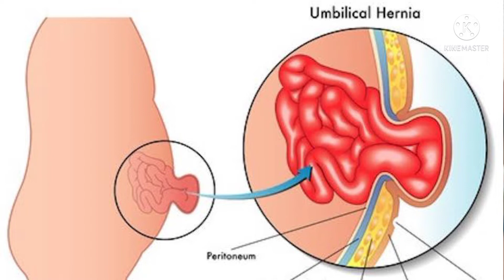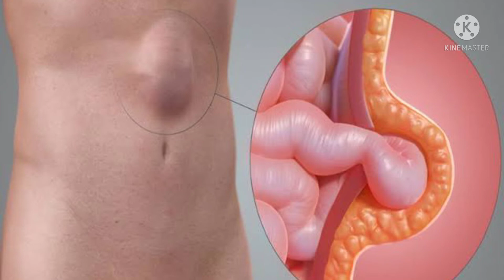Umbilical Hernia cause symptoms precautions& treatment in Hindi||अंबिलिकल हर्निया, कारण,लक्षण उपचार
आप लोगो के बीच मे मै लगातार हेल्थ टिप्स फिटनेस फार्मूला देता रहता हूं भगवान से प्रार्थना है कि आप लोग हमेशा सुखी और समृद्ध रहे। हमारे चैनल पर स्वास्थ्य से संबंधित जानकारी दी जाती हैं की आप लोग सतर्कता बरतें। हम इस चैनल को कोविड काल में सब तक जानकारी देने के लिए किया था। मेरी कोसिस जारी रहेगी की हमारे veiwer हमेशा सुखी और समझदार रहे ताकि अपने जीवन काल तक उनको हैल्थ सम्बन्धित कोई परेशानी नहीं झेलनी पड़े। स्वास्थ्य रहो मस्त रहो।
Arunkumaryadav
vitamin
coronavirus
fever
typhoidfever
viralfever
obesity
AcuteGastritis
healthtips
Diabetic
diabetesDiet
Diabetescare
hypertension
heartblockage
cholesterol
LDL
HDL
VLDL
TT injection
Tetanus Disease precautions cause and symptoms
Rabies Vaccine
Anti Rabies
Vaccination
rat ko gahari nid lane ka ghareloo upay
About vedio
inguanal hernia in Hindi
महिलाएं me Hernia ke lakshan
Hernia operation kharcha
mahilavo me Hernia ka ilaaz
Hernia belts ke fayde
Bina operation hernia ka ilaz
nabhi hernia ke lakshan
umbilical hernia in adult
umbilical Hernia surgery
umbilical hernia baby
umbilical Hernia in women's
umbilical Hernia picture
umbilical Hernia size in adult
umbilical Hernia symptoms
what are the cause of umbilical Hernia in adult
when to worry about umbilical Hernia
what is Hernia
hernia kya hai
Hernia cause
Hernia symptoms
hernia treatment
Hernia kaise thik kare
hernia kaam karne ka gharelu upaye
Hernia me excercise
Hernia me yoga
about Me
@Dr. Arun health talks
@अद्भुत आयुर्वेद
about Vedio
what is Hiatus Hernia cause symptoms Types investigation precautions and treatment in Hindi
what is Hiatus Hernia
what is Hiatus Hernia Diet
what is Hiatus Hernia symptoms in female
what is Hiatus Hernia symptoms in male in Hindi
what is Hiatus Hernia surgery in Hindi
what is Hiatus Hernia cause in Hindi
how to fixe a hiatus Hernia yourself in Hindi
Hiatus Hernia cough in Hindi
where is hiatus Hernia pain located in Hindi
Omeprazole for Hiatus Hernia in Hindi
Hiatus Hernia treatment in Hindi
Hiatus Hernia symptoms in Hindi
Bina operation ka hiatus Hernia ka ilaaz in Hindi
hiatus Hernia ka ayurvedic ilaaz in Hindi
Hiatus Hernia ka allopathic illaz in Hindi
bhojan nali me hernia ka ho zaana
Hernia operation kharcha in Hindi
mahilavo me Hernia ka ilaaz in Hindi